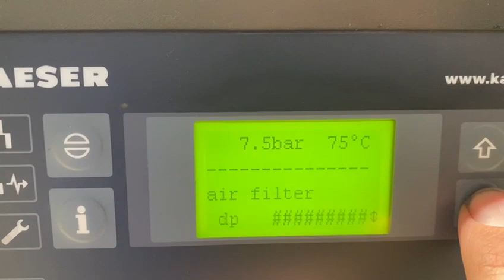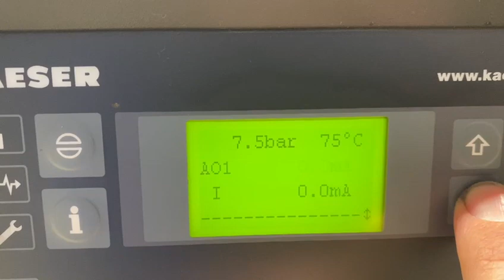Used Kaeser DSD201 ref.009896 oil-injected air compressor from